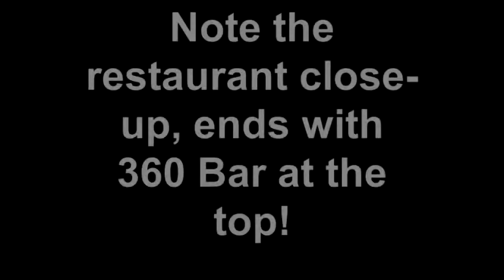Date at Hangar 7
Quick Lunch Date at The May Day Bar, Hangar 7, Salzburg Austria